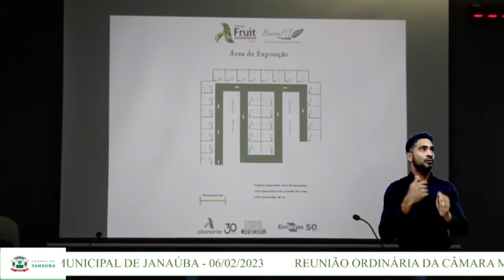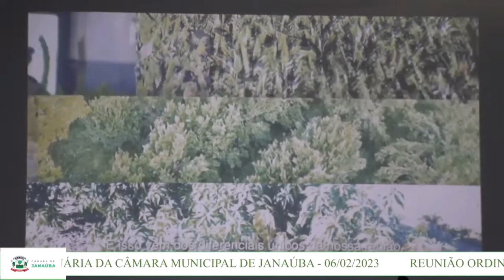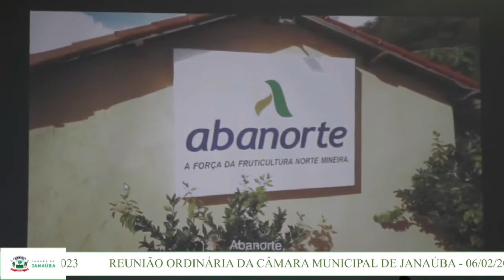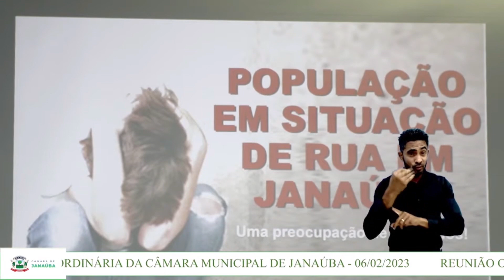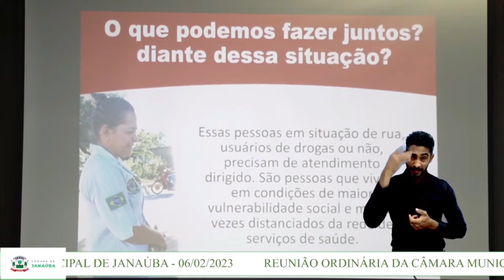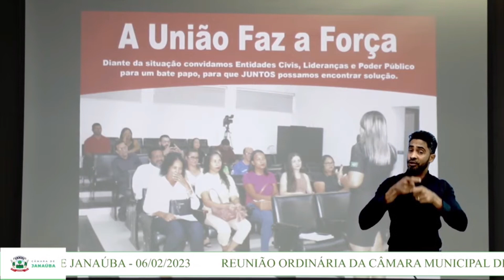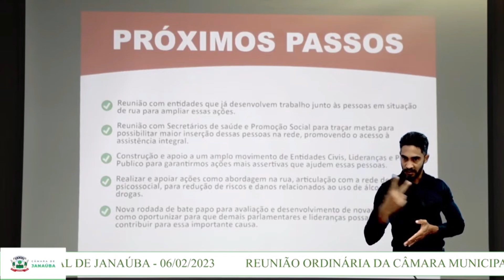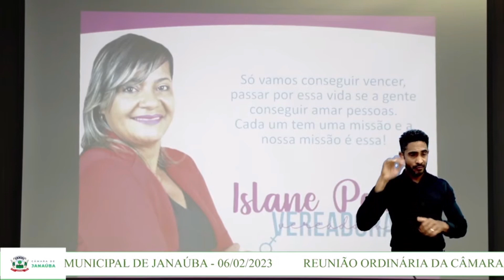REUNIÃO DA CÂMARA DE JANAÚBA ao vivo - 06.02.2023